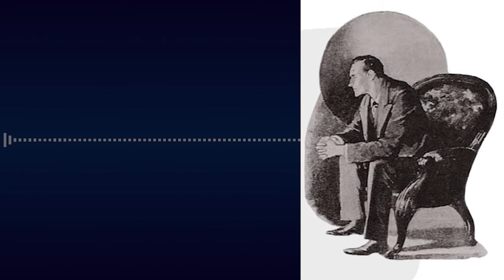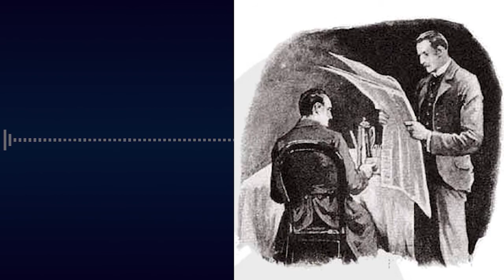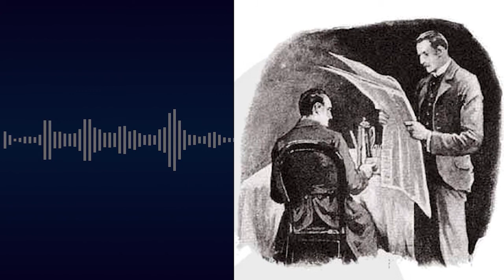LIMA BUTIR BIJI JERUK - PETUALANGAN SHERLOCK HOLMES - AUDIO BOOK INDONESIA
Lima Butir Biji Jeruk merupakan salah satu cerita pendek dari kumpulan cerita 'Petualangan Sherlock Holmes'.

John Openshaw meminta bantuan Sherlock Holmes setelah keluarganya menerima surat ancaman misterius berisi lima biji jeruk kering, yang selalu diikuti kematian mendadak. Paman John, Elias, dan ayahnya, Joseph, menerima ancaman serupa sebelum mereka tewas, dengan kejadian aneh ini dinyatakan sebagai kecelakaan. Sayangnya, John terlambat meminta bantuan, dan esoknya ia ditemukan tewas. Holmes pun terpukul atas kegagalannya melindungi kliennya. Siapa pelaku di balik kematian keluarga Openshaw, dan apa arti ancaman lima biji jeruk tersebut?